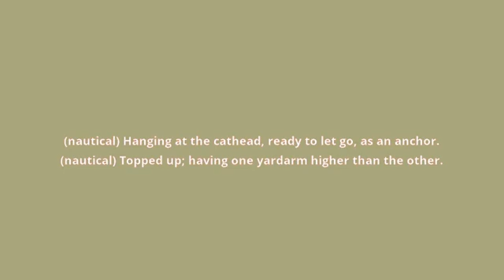what is the meaning of acockbill